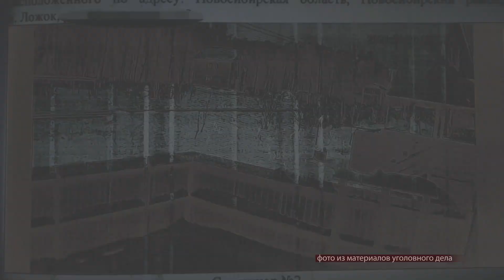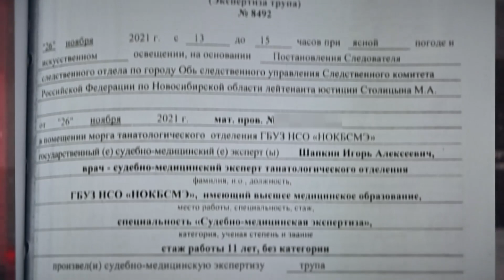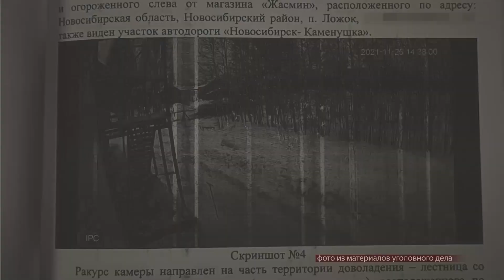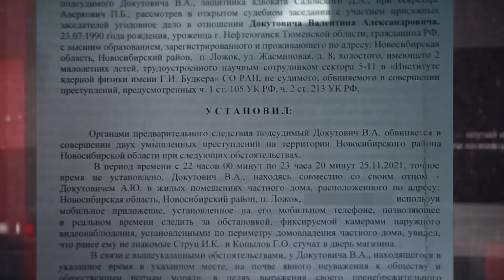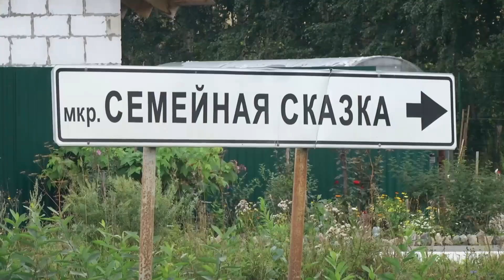Стоит задача выжить: новосибирский физик-ядерщик рассказал, как застрелил пьяного дебошира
Областной суд отменил оправдательный приговор новосибирскому физику-ядерщику. Ранее коллегия присяжных заседателей вынесла Валентину Докутовичу вердикт «Не виновен».

Сама трагедия со смертельным исходом произошла в конце 2021 года в микрорайоне «Садовая сказка» под Новосибирском. Двое нетрезвых мужчин поздним ноябрьским вечером требовали открыть магазин и продать им пиво. Сын хозяина магазина Валентин Докутович сделал предупредительные выстрелы в воздух, но на этом конфликт не был исчерпан. В результате очередная пуля стала смертельной для одного из дебоширов. Скончавшимся от огнестрельного ранения оказался Илья Струц 1995 года рождения. На следующий день, 26 ноября, было возбуждено уголовное дело по ч. 1 108 статьи Уголовного Кодекса «Убийство, совершенное при превышении пределов необходимой обороны». Позже оно было переквалифицировано на 213 и 105 статьи УК. Защита Валентина Докутовича и адвокаты потерпевших  диаметрально противоположно оценивают события того ноябрьского вечера. Сам подсудимый настаивает на том, что все его действия были необходимой обороной. 30 мая 2023 года коллегия присяжных заседателей постановила Валентину Докутовичу оправдательный приговор. Впрочем, уже вскоре он был обжалован. 4 сентября областной суд отменил вердикт присяжных и вернул дело на новое рассмотрение и теперь Валентину Докутовичу придется вновь пройти тем же судебным путем.